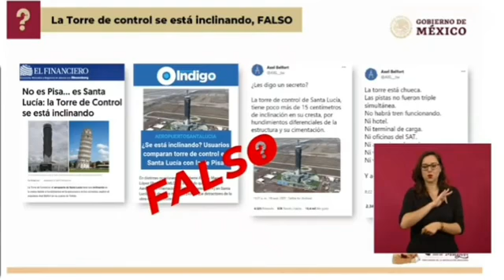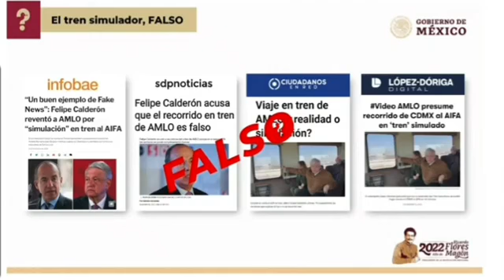AMLO - NOTICIAS FALSAS - AIFA - Ana Vilchis - QUIÉN ES QUIEN - EN LAS MENTIRAS - TIENES QUE VERLO -